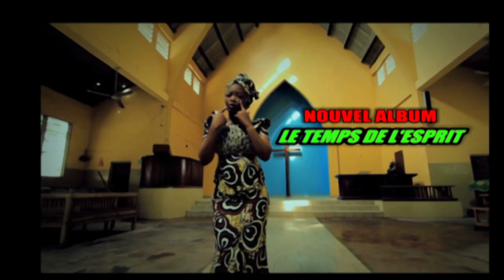"LE TEMPS DE L'ESPRIT" Sr Belle Agniélé nouvel album